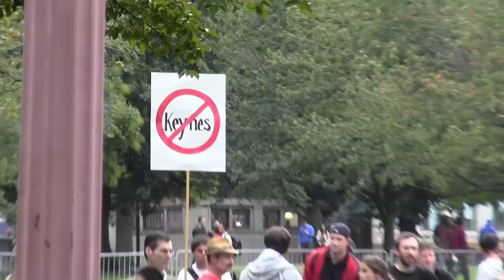endfed_boston_f6037504_garret_22sept2012